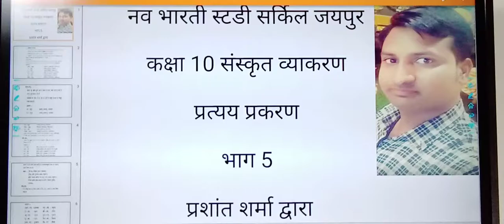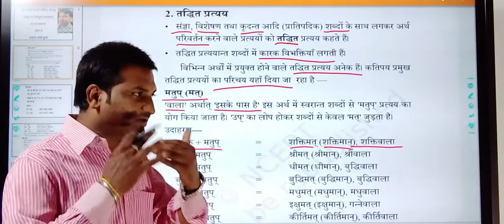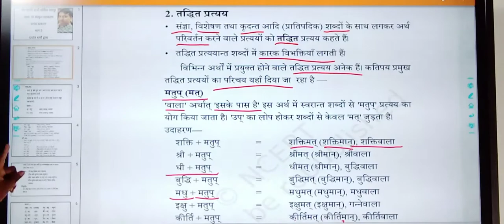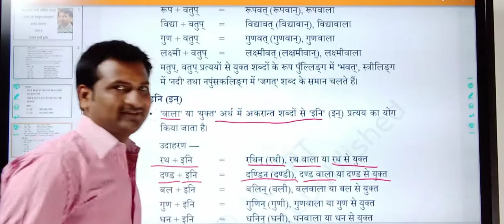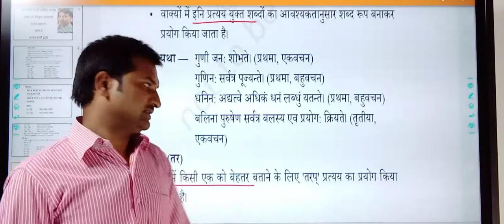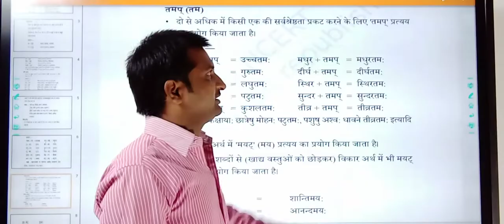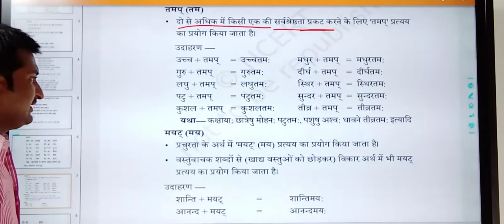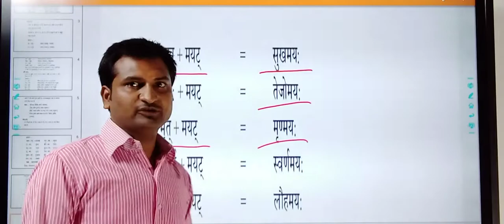संस्कृत व्याकरण | कक्षा 10 | प्रत्यय भाग - 5